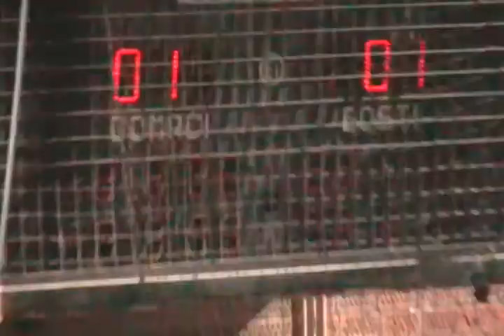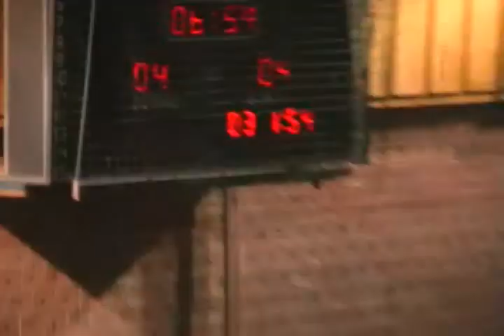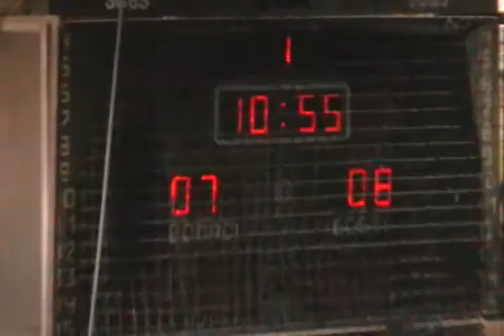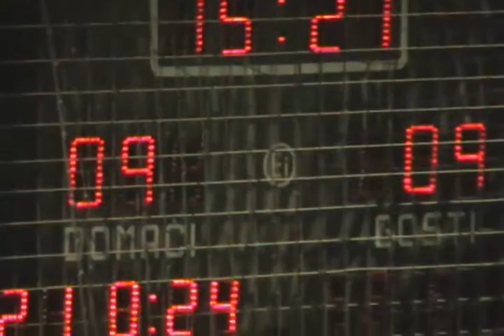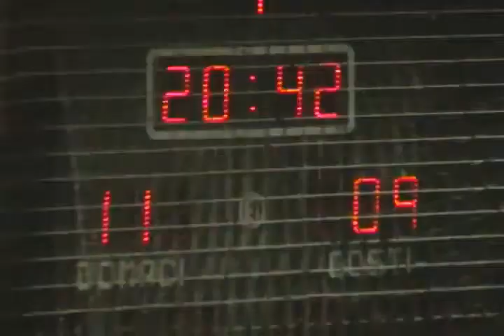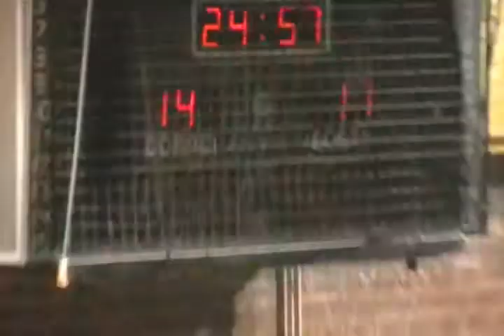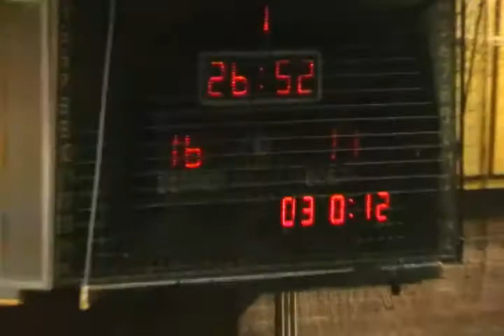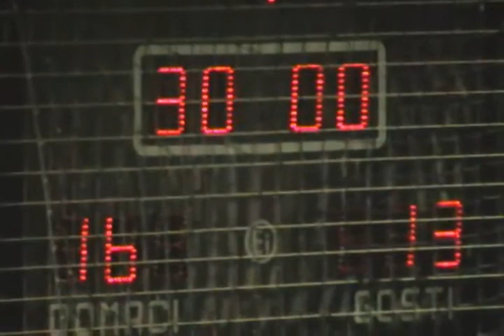17 11 2013 ŽRK Voždovac ŽRK Sloga 1 poluvreme